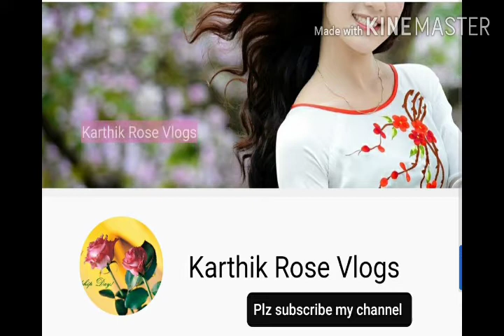My YouTube Introduction |KarthikRoseVlogs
Copyright info:-

Track title: See You On The Otherside
Genre       : Rock
Mood        : Inspirational
Artist         :The126ers